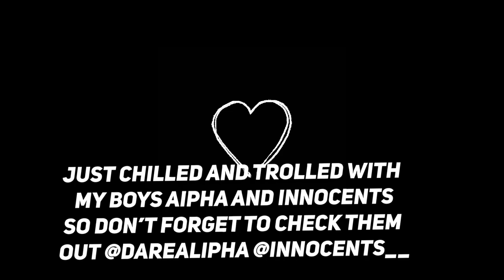Pickaxing Bot's... Banana Style ( Ft. Ghost Innocents, & Aipha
Make sure to follow my editor